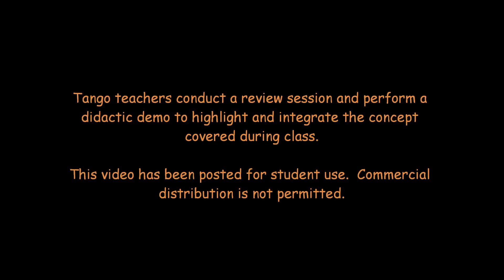Tango Lesson: Happy Sacadas with Francisco Canaro